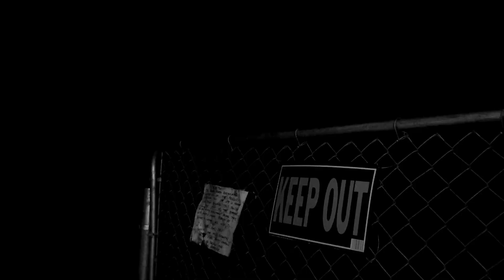DOGS OF WAR UNLEASHED - CHAPTER 3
Ivan adventures into the deep dark dank ruins of the watchtower.
He is unexpectedly met by a stranger.

music produced by Brandon Fletcher
beat by APOLLO YOUNG